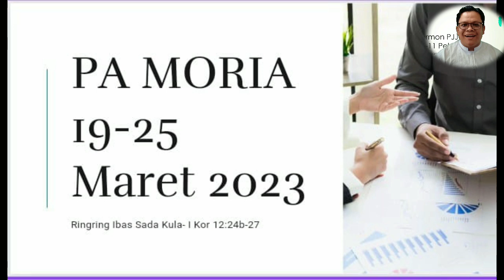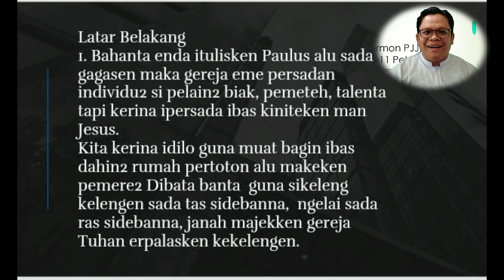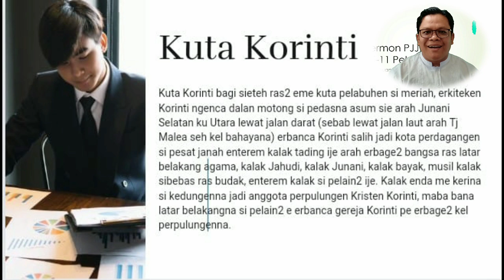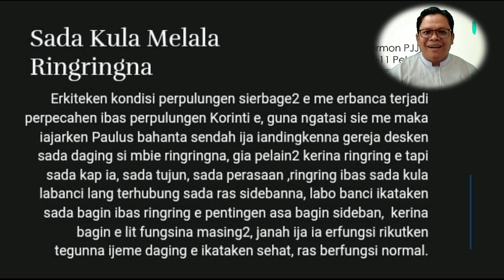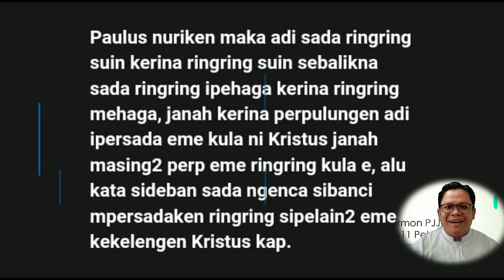Sermon PA Moria Minggu Ini | 19-25 Maret 2023 | I Kor 12:24b-27